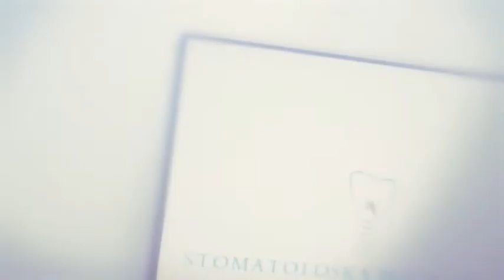Stomatološka poliklinika Oral B Čukić - Dr Branislav Čukić - Ciste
Kvalitet i inovacije imaju dugačku tradiciju u Poliklinici "Oral B Čukić". Naši lekari uživaju veliku reputaciju u lekarskom društvu. Dugogodišnje iskustvo, moderna tehnička opremljenost, visoki standardi kvaliteta i izvanredna usluga su osnova na kojoj se zasniva naša Poliklinika.
Zakažite pregled ili stomatološku uslugu na sledeće telefone
Potreban Vam je pregled?
Stomatološka poliklinika Oral B Čukić
Narodnog fronta 20
21000 Novi Sad
Pod periapikalnim lezijama podrazumevaju se različite zapaljenske promene oko vrha korena tj. u kosti koja okružuje zub.
ZAŠTO NASTAJU?
Uzrok ovih promena je najčešće infekcija zubne pulpe (zubnog živca), koja nastaje kao posledica nesaniranog karijesa. Naime, infekcija se širi iz kanala korena u predeo oko zuba i dovodi do zapaljenja tkiva oko vrha korena. Uzrok može biti i trauma koja takođe dovodi do odumiranja zubne pulpe.
KOJI SU SIMPTOMI?
U najvećem broju slučajeva ove lezije od samog početka imaju hroničan tok i potpuno su asimptomatske. Nekada se iznad zuba uzročnika može registrovati fistulozni otvor. Ovaj otvor nalazi se na sluzokoži u vidu malog čvorića crvenkaste boje sa žutom tačkom u sredini iz koga povremeno izlazi sadržaj. Zub sa nekrozom zubnog živca obično potamni i to je često jedina promena koju pacijent može da uoči. Kakva će biti simptomatologija zavisi od broja, vrste i virulentnosti mikroorganizama s jedne i od imunoloških sposobnosti organizma s druge strane. Kada dođe do pada imuniteta organizma  javljaju se izraženiji simptomi tj. proces se akutizuje.
Akutne zubne infekcije mogu da se jave u dva oblika, apsces i flegmona.
APSCES – jasno ograničeno gnojno zapaljenje. Njegov razvoj protiče kroz nekoliko faza:
Periodoncijumska - to je početna faza u kojoj dolazi do zapaljenskih promena koje su ograničene na vlakna zubne čašice. Subjektivnih simptoma skoro da nema. Zub može biti osetljiv prilikom žvakanja.
intraosealna – dolazi do stvaranje gnoja u kosti, u neposrednoj blizini korena zuba. Kliničkom slikom dominiraju bolovi koji su jaki i pulsirajući. Bol može da se širi difuzno prema uhu, oko i suprotnoj vilici. Zub je osetljiv na najmanji dodir, toplo povećava dok hladno ublažava bolove. Nema otoka mekih tkiva.
subperiostalna – gnoj se širi dalje kroz kost, bolovi su nepodnošljivi. Zub uzročnik se klati i ima se utisak kao da je izrastao. U predelu vrha korena zapaža se tvrd i osetljiv infiltrat  (ispupčenje) iznad koga je sluzokoža intenzivno crvena i napeta.
submukozana – u ovoj fazi dolazi do izlivanja gnoja u meka tkiva. Bolovi slabe. Postoji otok spolja. Koža nad otokom može biti crvena, sjajna i napeta.
FLEGMONA – je difuzno gnojno zapaljenje, karakteriše se otokom koji može zahvatiti  čitavu polovinu lica, vrat, pod usta...
KAKO SE LEČE PERIAPIKALNE PROMENE?
Lečenje periapikalnih lezija podrazumeva:
PRVU POMOĆ – koja ima za cilj otklanjanje bolova i sprečavanje širenja otoka, ona može biti:
Konzervativna - što podrazumeva
1. Drenažu - otvaranje zuba uzročnika radi evakuacije gnoja
2. Mehaničko čišćenje i ispiranje kanala korena
Hirurška:
1. Incizija - presecanje tkiva iznad apscesa, radi evakuacije gnoja
2. Vađenje zuba uzročnika
Pacijentima koji su otekli od zuba propisuju se antibiotici i preporučuju hladni oblozi spolja.
Nakon smirivanja akutnih simptoma pristupa se završnom lečenju zuba sa periapikalnom lezijom. Ono takođe može biti konzervativno i hirurško.
1. Konzervativno lečenje - na ovaj način mogu se lečiti manje, nejasno ograničene promene u kosti. Kanal korena se mehanički obrađuje, ispira dezinfekcionim sredstvima a potom opturira (puni)
2. Hirurško lečenje - ovaj vid lečenja potreban je kada ne postoji mogućnost konzervativnog lečenja (periapikalne lezije sa izraženom resorpcijom kosti i/ili korena zuba).
Hirurška procedura obuhvata resekciju korena zuba (apikotomiju) koja podrazumeva odstranjenje inficiranog vrha korena uz istovremenu kiretažu (čišćenje) patološkog procesa iz kosti. Za uspešnu resekciju korena zuba neophodno je prethodno mehanički i hemijski pripremiti kanal korena, odnosno hiruršku intervenciju treba sprovesti tek nakon završene obrade kanala i njegove definitivne opturacije (punjenja).